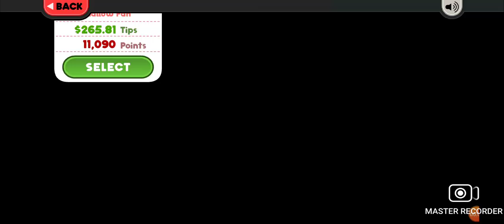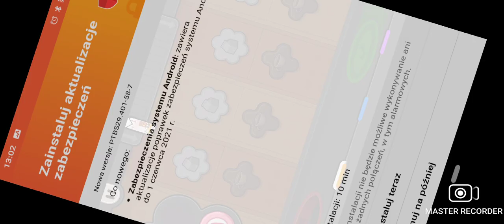Papa's Mocharia #9 Brawa za kawe